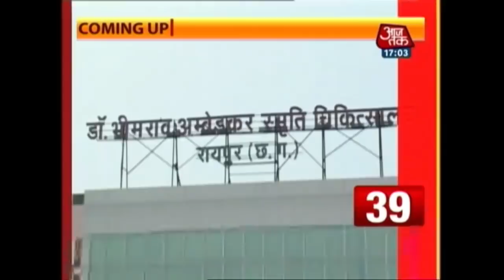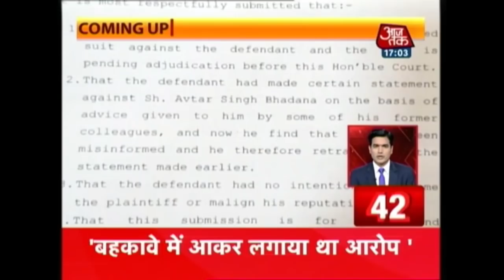Nonstop 100: Mayawati Refuses To Join Opposition Unity Rally Against BJP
BJP President Amit Shah to hold meeting with PM Modi, 13 other Chief Ministers, 6 Deputy CM and others.

Gujrat High Court sent notices to some Rajya Sabha election candidates

Srijan Scam reaches 870 crores , 18 arrested.